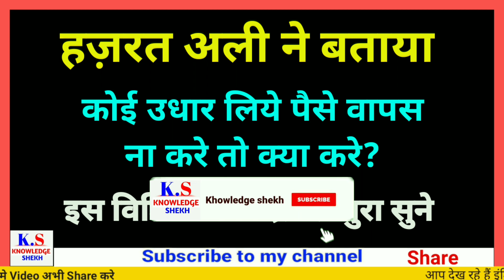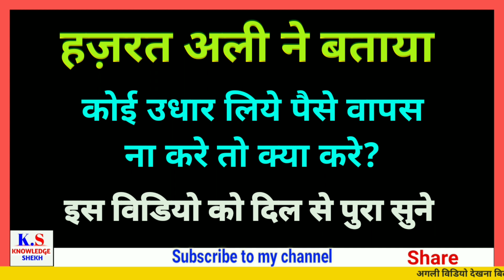money return | Koi Paise Wapis Na Kare To Kia Karen? | Hazrat Imam Ali ka Farman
MY GEARS  -